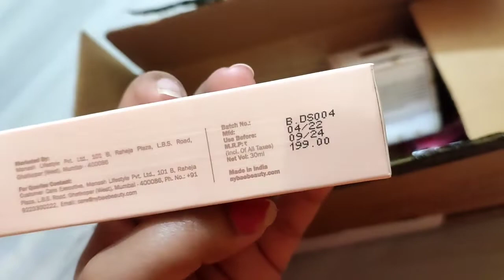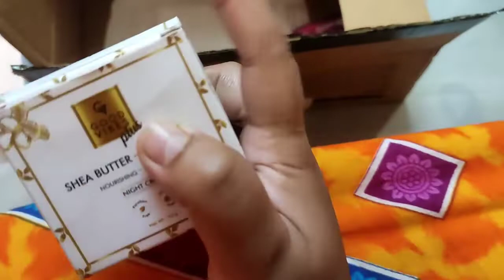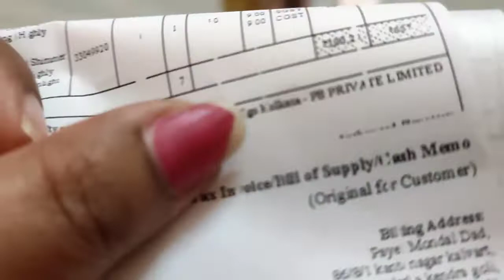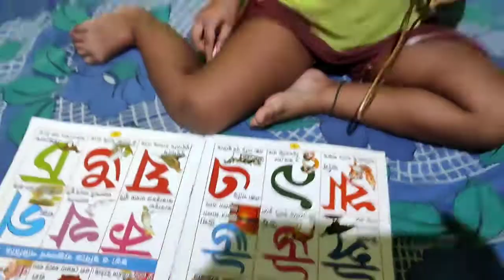House Wife সারা দিনের কাজ।